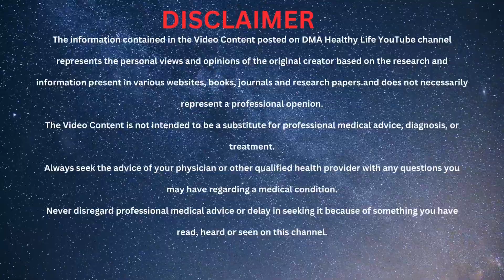क्या डायबिटीज में आम खा सकते है ? Kya Sugar Mein Aam Kha Sakte Hain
DMA Healthy life

This video answers a very common question of diabetic patients
- can they eat mango?
Mango is a sweet fruit which is rich in carbohydrates and sugar.
That is why it is often suggested not to eat mango if your blood sugar is high.
However what they don't tell you is that mango is not that bad for diabetic patients. Mango contains lots fiber and antioxidants that lower its ability to spike your blood sugar and cause damage.
Also, the Glycemic index of mango is 51 which means it is a low
GI food.
The video explains all these facts in detail to help you make an informed decision of whether a diabtic person should include mango in his diet or not.

Benefits of mangos in diabetes

Sugar ke mareez aam kha sakte hai
Mangos for diabetes patient
Sugar mein aam kitne kha sakte hai
Sugar ke mareej kitne aam kha sakte hai
Aam khane ka sahi tarika
Aam kaise khaye
Kitne aam khane chaiye
Sugar ke mareez ko se aam kha sakte hai
Sugar ke mareez aam ko kab khaye
Kya aam sugar mein nuksaan de sakte hai
Kya aam khane se sugar badh sakti hai
Kya aam sugar mein nuksaan de sakta
Kya aam khane se sugar ko nuksaan ho sakta hai
Sugar ke mareez aam kaise khaye
Kya aam se sugar bad sakti hai
Aam mein kitni sugar hai
Aam or sugar
How to eat mango
How to control my sugar
How to improve my glucose level
How to maintain my glucose level
How to manage my glucose level
How to get mango
Why diabetics patient eat mango
Sugar ya diabetes
Sugar ilaaj
Sugar ka desi ilaaj
Suga or metformin

Always seek the advice of your physician or other qualified health provider with any questions you
may have regarding a medical condition.

aam kaise khaye#benefits of mango#kyasugar ke mareez aam kha sakte hai#mango in diabetes#sugar or Aamhealth benefits of mangohealth benefits of mangoesmango benefitsmango benefits for skinmango fruit benefitsmango health benefitsmango benefits for healthhealth benefits of mangos

The Truth About Diabetic Patients and Mango Consumption

Mango and Diabetes: Can the Two Coexist?

Diabetes and Mango Consumption: What You Need to Know

Managing Diabetes with Mango: Facts You Should Know

Mango and Diabetes: Debunking the Myths and Misconceptions

The Benefits and Risks of Eating Mangoes for Diabetic Patients

Exploring the Relationship Between Diabetes and Mango Consumption

How Mango Can Affect Blood Sugar Levels in Diabetic Patients

To Eat or Not to Eat Mango: A Guide for Diabetic Patients

Mango and Diabetes: Separating Fact from Fiction